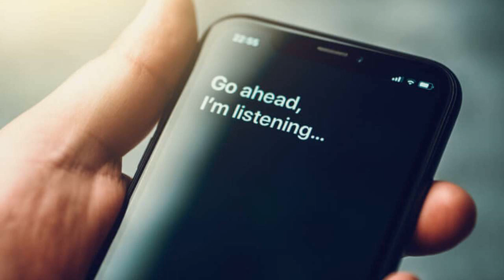Voice assistants may also do a good job serving as life coaches for humans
where we cover the REAL news that matters to We the People.